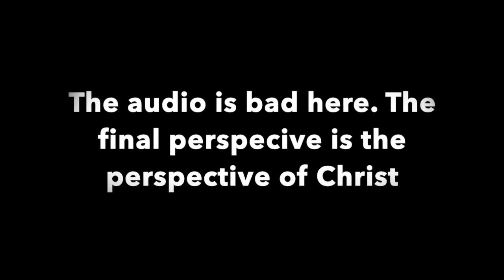Coffee with Nate: Lectio Divina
One way to practice Lectio Divina